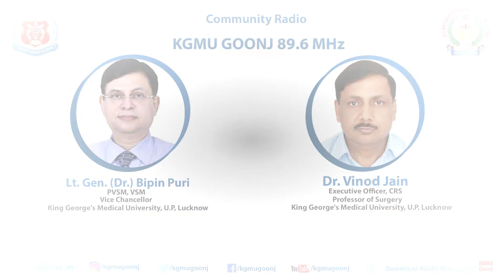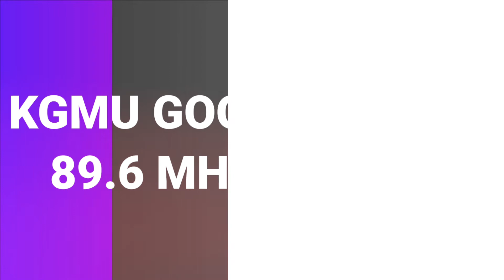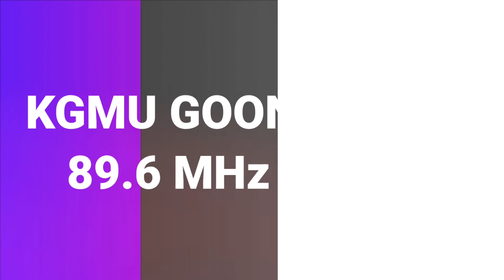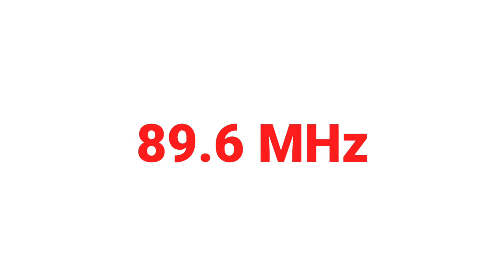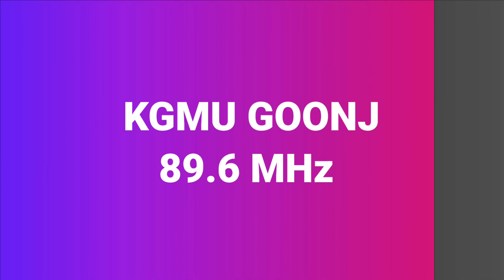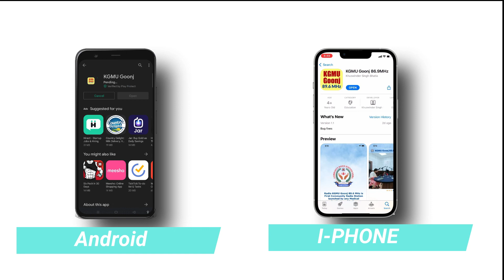Kavyanjali EP 02 | KGMU Goonj 89.6 MHz | CRS